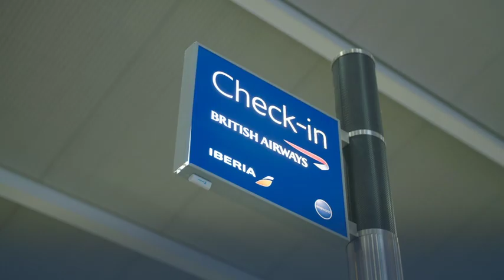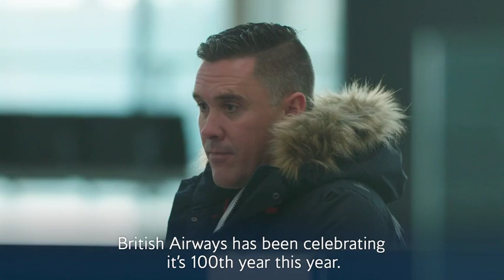British Airways | A First Class Valentine's Day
To celebrate Valentine’s day, British Airways this week surprised 100 customers with the trip of a lifetime, by upgrading their seats from World Traveller (economy) to First.